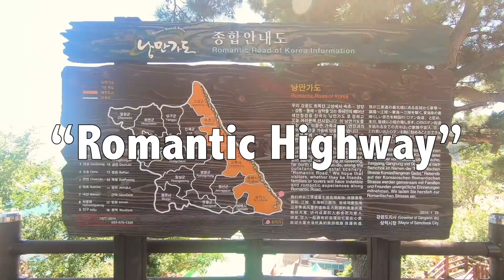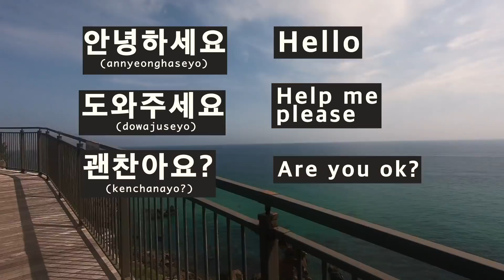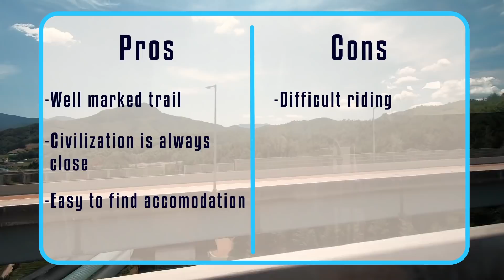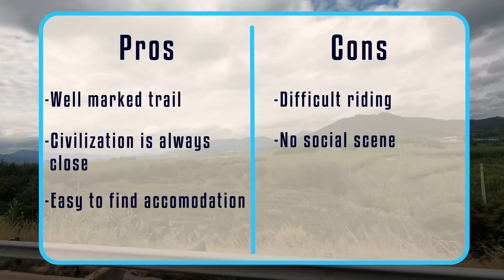Cycling Korea's East Coast Trail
I rode the Korea's East Coast Trail, here's some information about what it's like! Enjoy!

5 Min Call - Lakey Inspired
Warm Nights - Lakey Inspired
Clear Sky - Jimmysquare